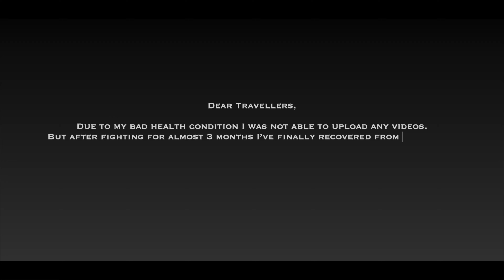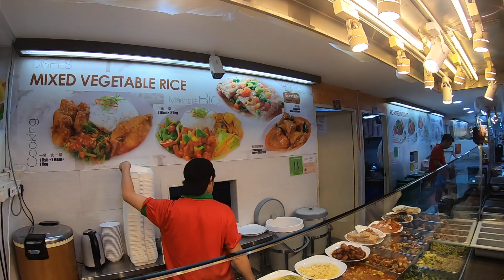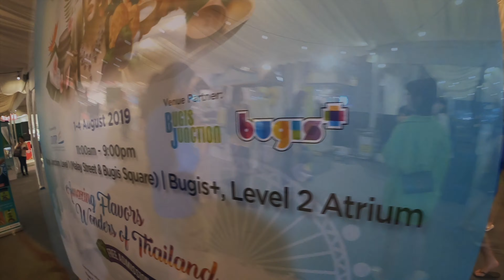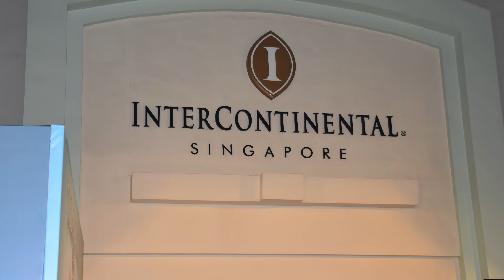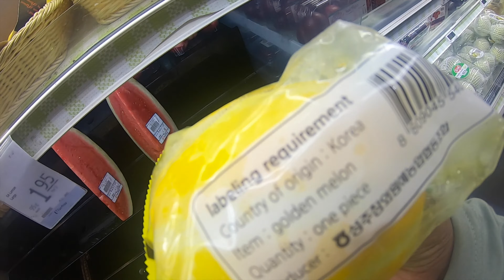BUGIS STREET - THE SHOPPERS PARADISE IN SINGAPORE | SIM LIM SQUARE | InterContinental Singapore | 4K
Hello Travelers,

Welcome to "IMGLOBETROTTER"

In this video i will be travelling from Orchard Rd to Bugis Street. But in between i will be heading to Sim Lim Square which is the largest IT marketplace in Singapore.

And then later on i will be exploring the shopping paradise of Singapore "Bugis Street" where you can find a variety of things ranging from food to clothing to souvenirs in a low price.

And then after that i will be going to "InterContinental Singapore" which is a 5 STAR LUXURY HERITAGE HOTEL where you will see me resting and relaxing and that too for FREE.

And I've also shared some useful information regarding:-
1. How to travel from Orchard Rd to SLS?
2. SLS (SIM LIM SQUARE)
3. Concept & Benefit of 1 meal set.
4. Things to do in Bugis Street.
5. What all things can you get in Bugis Junction?
6. How did i got entry in a 5 star luxury heritage hotel.
7. Why should we buy food in 7/11?

Based on my experience i am going to share some useful information which will be very helpful for everyone especially for the FIRST TIMERS who are planning to travel to Singapore.

***This Video was filmed before Covid-19***

Hi Guys, I'm Ricky. I'm a budget traveller. After travelling in India i decided to travel the world and wanted to see how beautiful this world is.

My main intention is to motivate and encourage all those people who had never travelled or are willing to travel but are a bit scared or nervous. Mostly people are thinking that TRAVELLING is expensive but in reality it's not. I'm travelling the world with minimum possible funds and trying to show people how smartly we all can travel.

In my videos, I try to show people that how we can TRAVEL for free, STAY for free and EAT for free :)